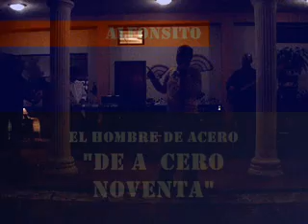Alfonsito "El Hombre de Acero"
Monologo de Comediante Valenciano, muy buenos chistes